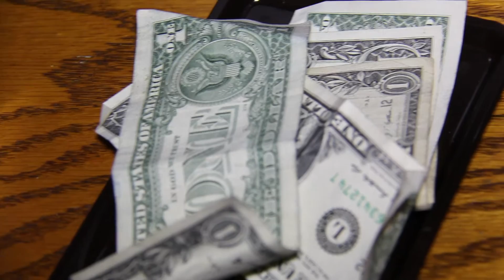Irregularidades en los salarios de los meseros en Houston